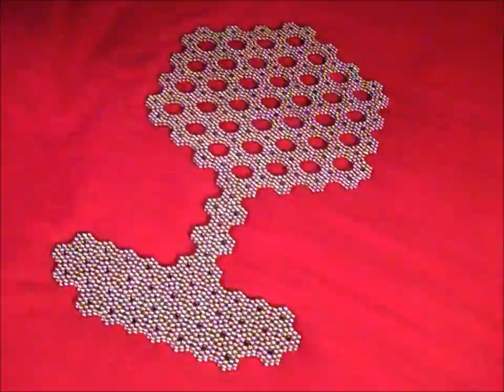Indescribable Beauty!! | Tree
Authors notes:

This tree took me a little bit of time to make! Nothing hard, but very simple ideas built around hexagons make beautiful things! There are a few faults if you can spot them in this video. The tree isn't quite on center, and the stop motion reveals I missed a spot somewhere in the "pot" of the plant! Oh well, life happens!!

I intend to stick to this plan, I will not waiver.

Thank you to all those who made my life possible with these magnets. I will return the favor by making the videos you know and love to watch.